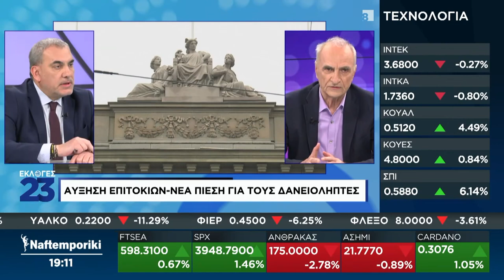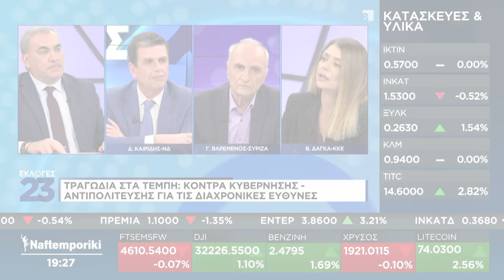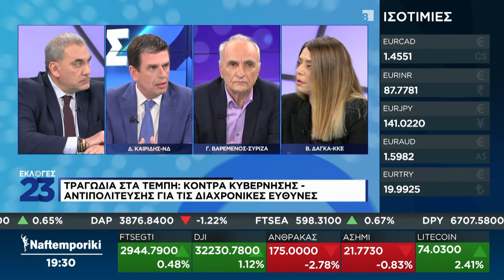Β. Δάγκα: Οι εργαζόμενοι και η νεολαία απαιτούν να μη συγκαλυφθεί το έγκλημα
Στις χιλιάδες λαού που κινητοποιούνται σχεδόν κάθε μέρα σε όλη τη χώρα με αποφάσεις εργατικών σωματείων, μαζικών φορέων, φοιτητικών συλλόγων και μαθητικών συμβουλίων, απαιτώντας να μη συγκαλυφθεί το έγκλημα στα Τέμπη, αναφέρθηκε η Βιβή Δάγκα, μέλος της ΚΕ του ΚΚΕ και υποψήφια βουλευτής στο Δυτικό Τομέα Αθήνας, μιλώντας σήμερα Τετάρτη, στη «Ναυτεμπορική TV».

Όπως τόνισε, ο λαός και η νεολαία βροντοφωνάζουν ότι οι ζωές μας δεν μπορεί να λογαριάζονται ως κόστος, ενώ κατήγγειλε και την ευθύνη όλων όσοι κυβέρνησαν, για την απελευθέρωση των σιδηροδρόμων που οδήγησε στο προδιαγεγραμμένο έγκλημα.

Την ίδια ώρα στηλιτεύοντας την υποκρισία ΝΔ και ΣΥΡΙΖΑ έθεσε τα ερωτήματα αν θα σταματήσει το αίσχος της 9ημερης εργασίας των σιδηροδρομικών, αν θα καλυφθούν τα κενά με μόνιμο προσωπικό και αν θα σταματήσει το κριτήριο του κόστους σε ζητήματα ασφαλείας.

Επίσης, η Β. Δάγκα επισήμανε ότι το αστικό κράτος είναι εχθρικό για τον λαό καθώς, έχει σκοπό τη μεγέθυνση των κερδών των επιχειρηματιών και θεωρεί κόστος τα μέτρα προστασίας της ζωής του λαού. Απάντηση, υπογράμμισε, είναι η δύναμη του οργανωμένου αγώνα απέναντι στην πολιτική όλων των κυβερνήσεων.

Ακόμα, σχετικά με την αύξηση των επιτοκίων των τραπεζών, σημείωσε ότι το βάρος αυτό στις λαϊκές οικογένειες, θα προστεθεί στην ακρίβεια στα είδη πλατιά λαϊκής κατανάλωσης και την ακρίβεια, ενώ τόνισε ότι μέτρα που παίρνει το καπιταλιστικό σύστημα για να «γιατρέψει» άλλες πληγές, αποδεικνύονται «φαρμάκι» για το λαό, γεγονός που πιστοποιεί τα αδιέξοδα αυτού του ματωμένου δρόμου ανάπτυξης.